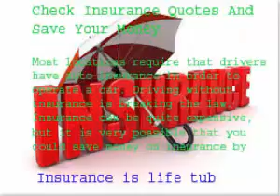Protection Brokers and Licensing Overview (part -169)